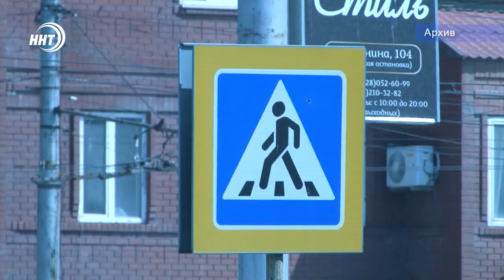В двух городах Дагестана сняли ограничения по передвижению автомобилей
Министр внутренних дел республики Абдурашид Магомедов внес предложение об отмене ограничительных мер по передвижению автотранспорта внутри городов Махачкала и Каспийск. Руководством Дагестана предложение было поддержано.

Так, с сегодняшнего дня все контрольно-заградительные пункты внутри Махачкалы были сняты. Передвижение между столицей Дагестана и Каспийском тоже не будет больше ограничиваться сотрудниками дорожно-патрульной службы. Об этом на своей странице в Instagram сообщил мэр Махачкалы Салман Дадаев.

Он также отметил, что разработан поэтапный план выхода из режима самоизоляции. Руководство города ежедневно проводит мониторинг ситуации, ведёт консультации с Роспотребнадзором и главврачами медучреждений.